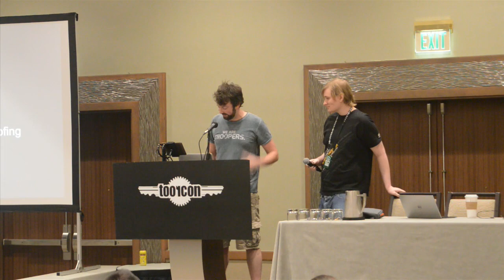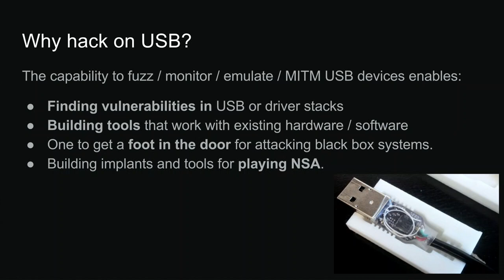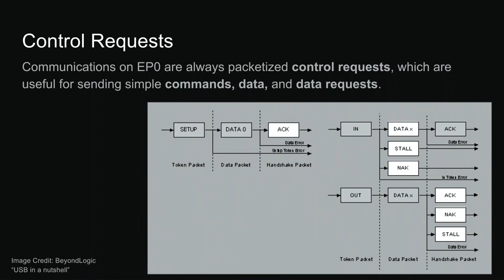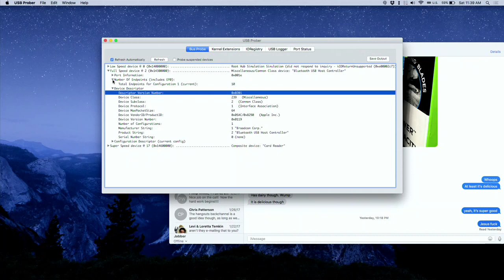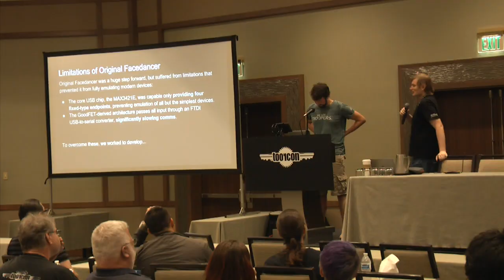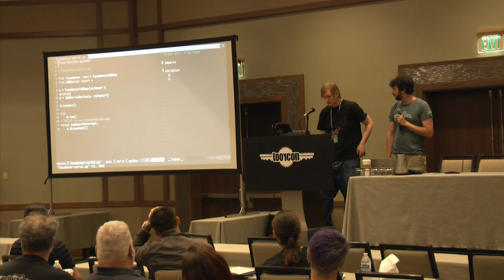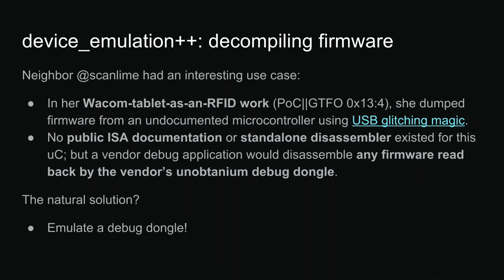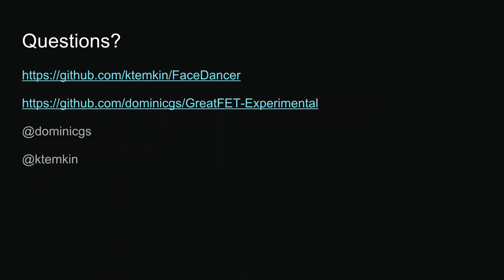ToorCon 19 - Spill & Temkin - Facedancer 2.0 Next Generation USB Hacking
FaceDancer2 0–nextgenerationUSBhacking
Dominic Spill & kYle temkIn

USB connectivity has become ubiquitous. The sheer variety of USB connected devices ranging from computers and game consoles to resource constrained embedded systems has resulted in a wide vari- ety of vendor-specific protocols and custom USB software stacks.
Being able to fuzz, monitor, MitM, or emulate USB can often be a foot in the door for working with black box systems; whether your goal is to build tools that work with existing hardware and software, find vendor interfaces or vulnerabilities to execute custom code, or to play NSA.
We introduce our next generation FaceDancer, with more supported hardware, higher speeds, and advanced capabilities for monitoring and MitMing USB connections.